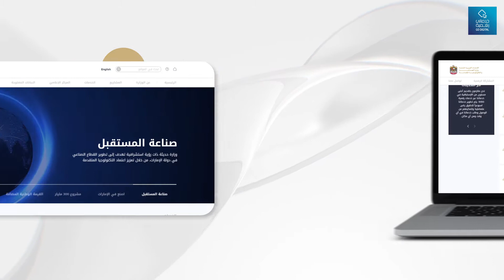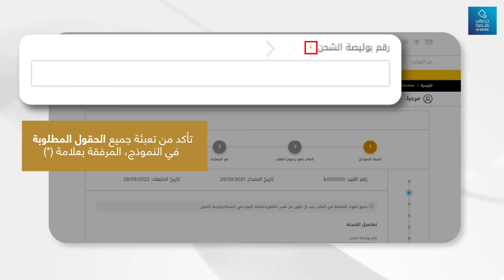خدماتي رقمية: طلب إعفاء جمركي على المواد الأولية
تقديم طلب إعفاء من الرسوم الجمركية للمصانع الحاصلة على شهادة انتاج صناعي